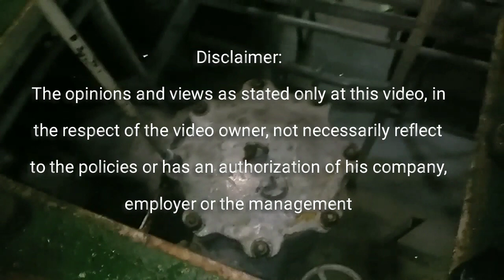SEA CHEST STRAINER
This video will expose to some Seafarer's especially Engineer's onboard, regarding trouble arise for their pumps with the suction and discharged pressure is fluctuating,  this is only an option, for some reason that Some abnormalities occur,
This is only my own idea and experience onboard, please watch the whole video, to garner this idea as reference for you, if in time you're in doubt on your watch.

Many Thanks,
mySEAL TV